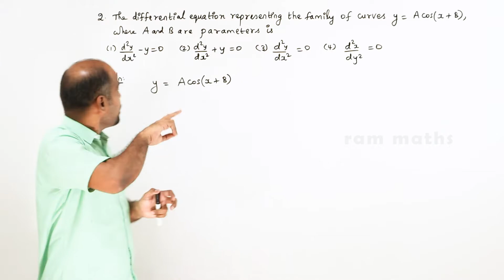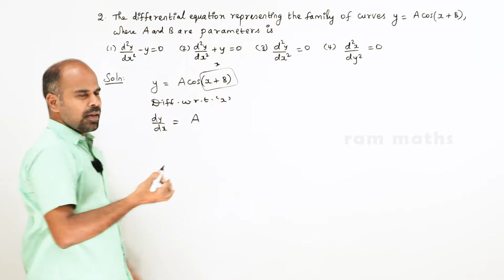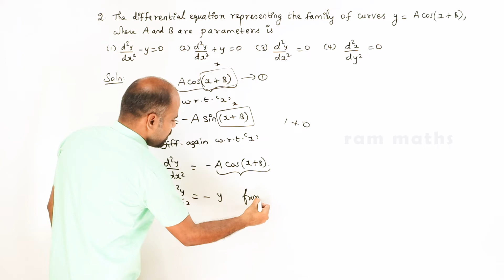Class 12 | Ex - 10.9 | Sum No. 2 | Ordinary Differential Equations | State Board | ram maths